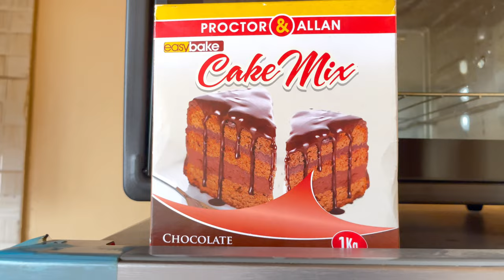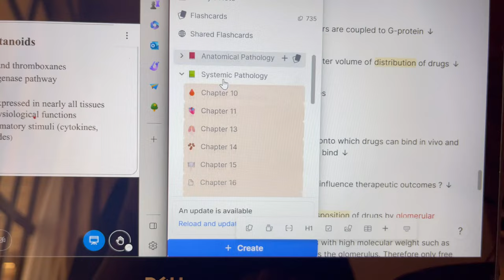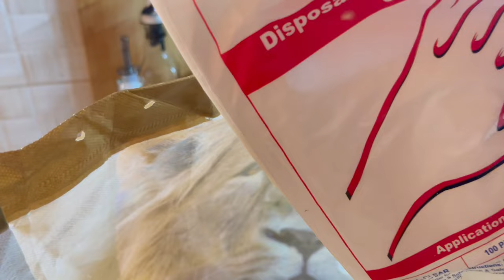college study vlog📚🎧| living alone, online classes, grocery shopping, chill nights.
A productive first week of uni, the first part of my living alone diary.

0:00 intro
0:14 Day 1, morning routine
0:40 cleaning
0:54 groceries haul
1:50 day 2 baking, meal prepping
4:42 day 3 yoga, grocery run, night routine